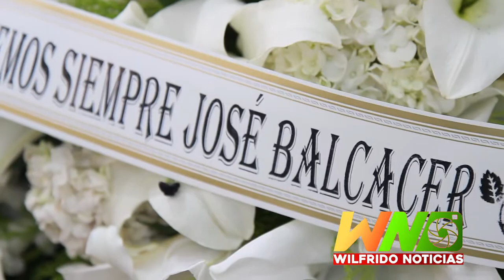Perremeista dan ultimo a dios Al comunicador y politico Jose Balcarce.